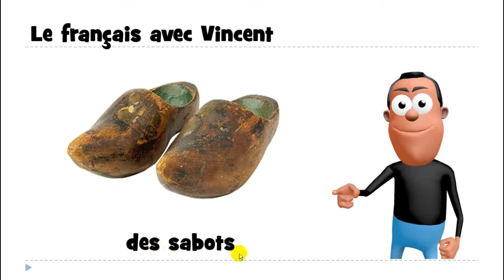1 mot par jour # des sabots